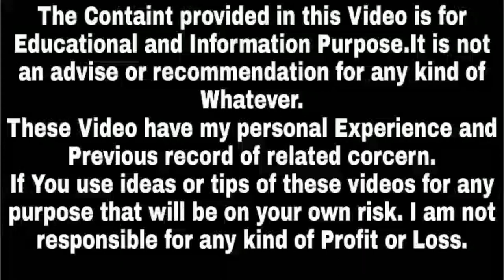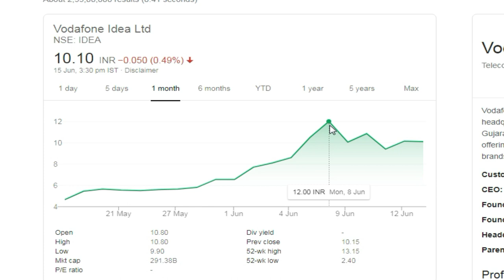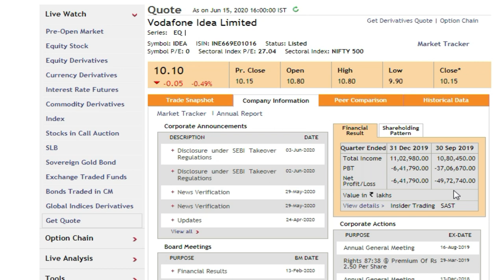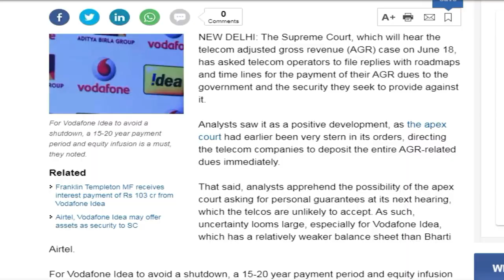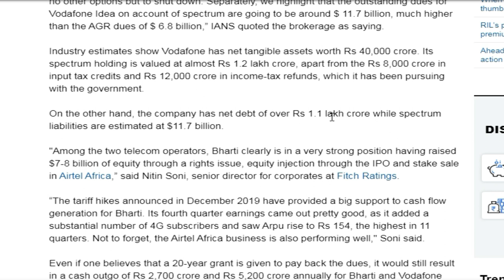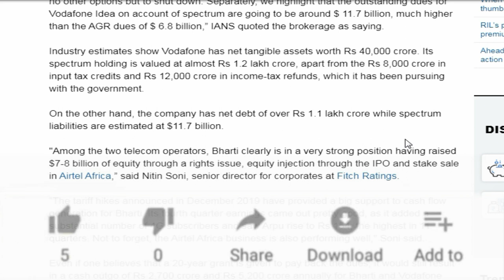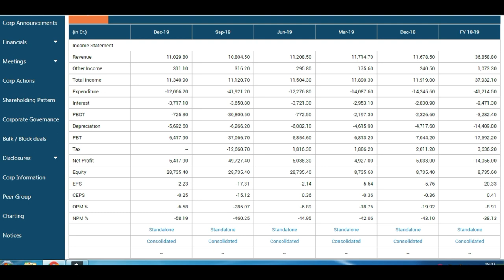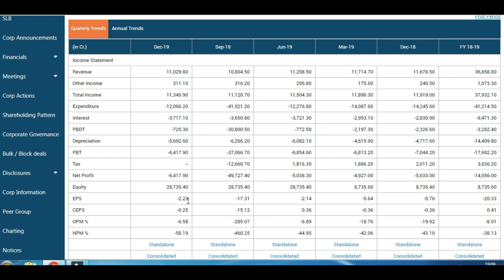Expert View on Vodafone Idea Share | Vodafone Idea Share News, Why idea Share Falling,Success Place